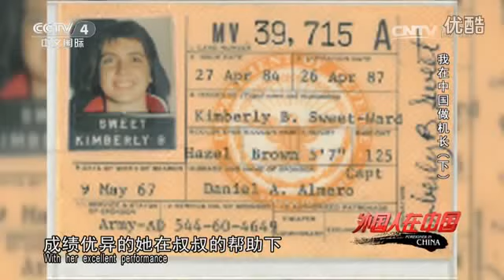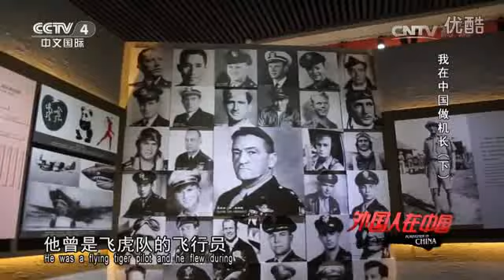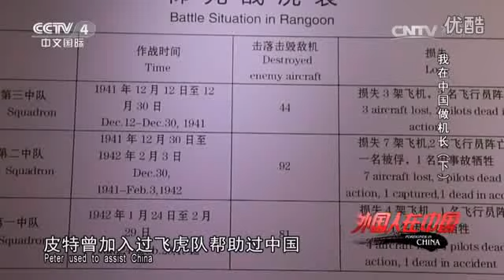Life as an Airline Pilot in china1